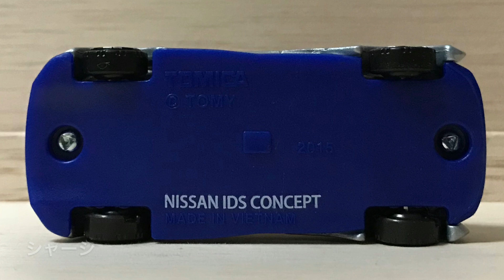トミカプレミアム 13 日産IDSコンセプト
２０１６年４月発売